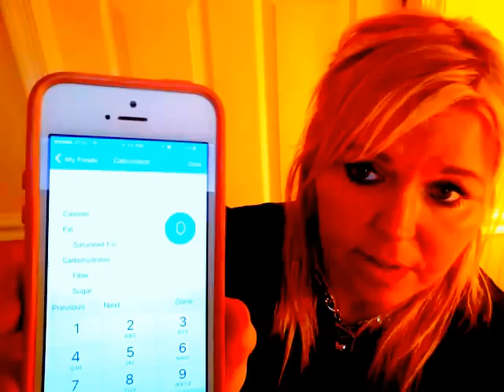Introduction to SMART POINTS! Beyond the Scale #1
This is an introduction to Smart Points!  I worked with Weight Watchers before the new rollout "beta testing" the application. I was happy to be apart of it! In this Video I'm simply sharing some facts about the program and some of the changes I like and don't like. I will be doing a follow up video on Smart Points based on any of the questions you may post below. Please post any questions you may have after watching this video. Love you and miss you all!!